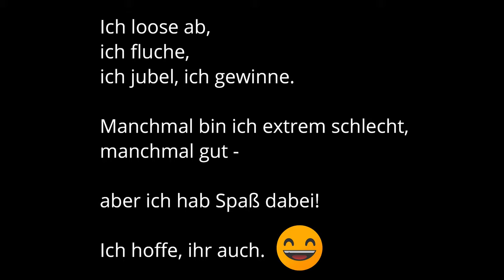The Crew 2 [Deutsch] #06 – (Über)Flieger beim Motocross [Lets Play]